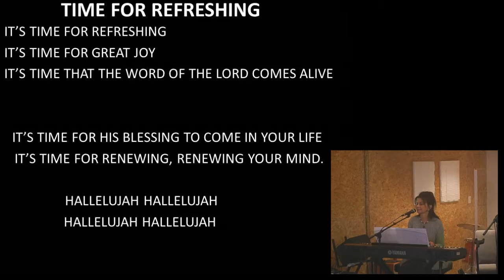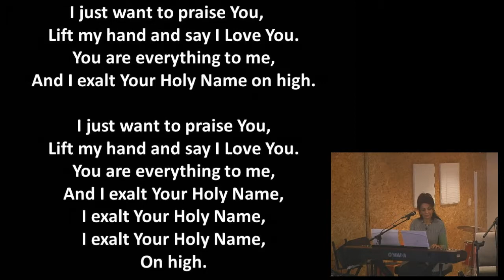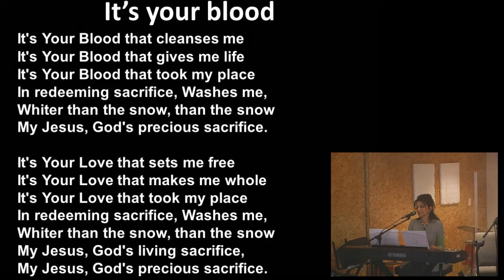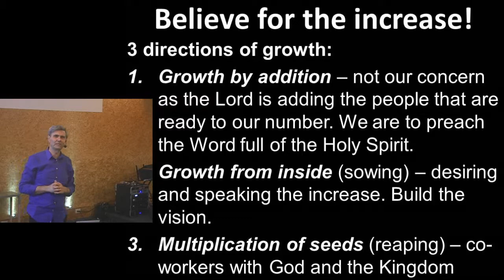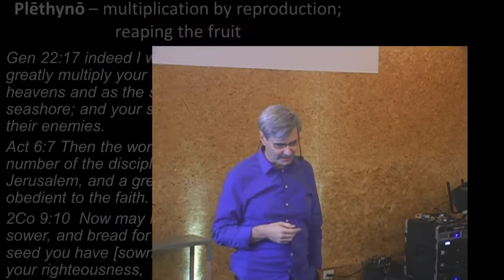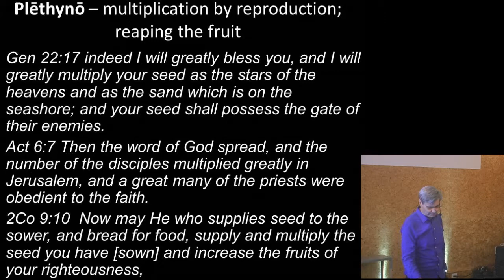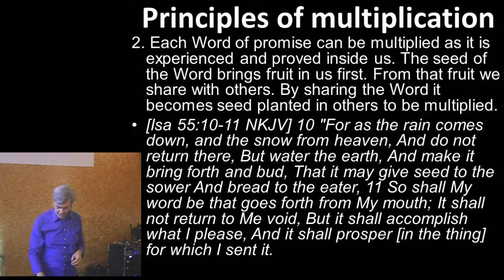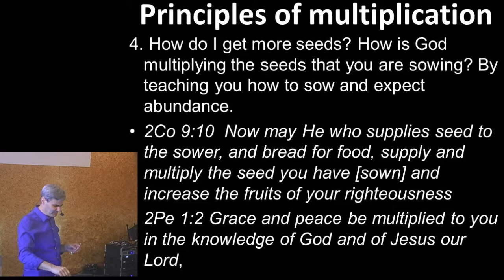Principles of multiplication